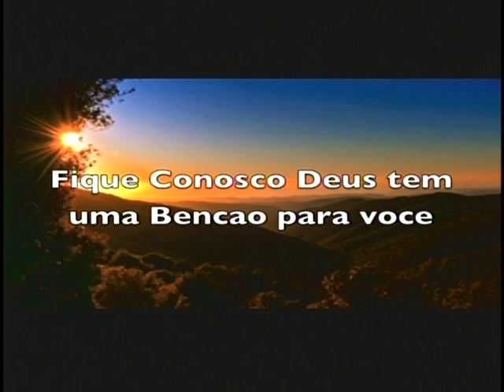HELL IS DEFEATED INFERNO ESTA DERROTADO